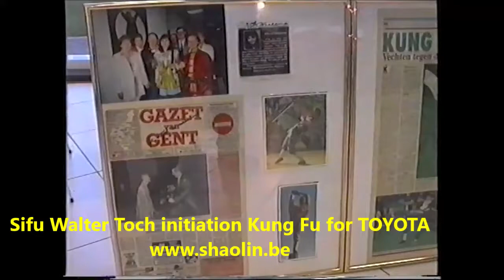Initiation KUNG FU on demand for TOYOTA Ghent bij Sifu Walter Toch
Opdracht voor TOYOTA Gent vroegen ze een initiatie Kung Fu , en zo gebeurde het. Mooi decor met Japanse Geisha , hapjes, Bonsai enz. Spijtig kwam er weinig publiek opdagen en kon ik gewoon oefenen met m'n leden, maar opdracht is opdracht . gsm 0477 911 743